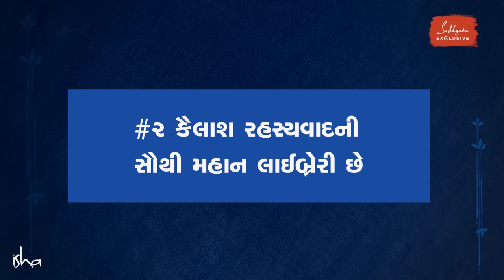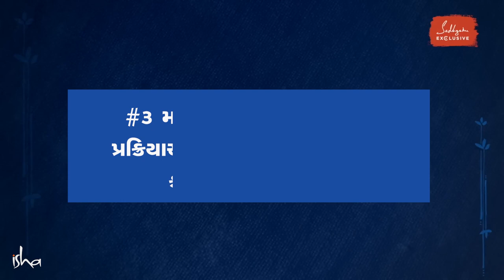એલિયન જીવોનું એરપોર્ટ - કૈલાસ માનસરોવર | 3 Mysteries of Kailash Manasarovar | Sadhguru Gujarati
સદ્‍ગુરુ કૈલાસ પર્વત અને માનસરોવરની રહસ્યમય પ્રકૃતિની ખોજ કરે છે, અને ત્યાંના કલ્પના પણ ન કરી શકાય તેવા રહસ્યો વિષે જણાવે છે.